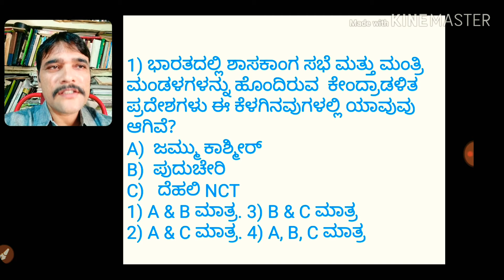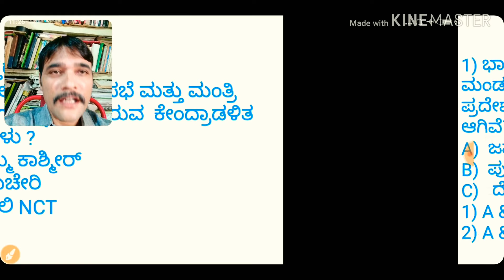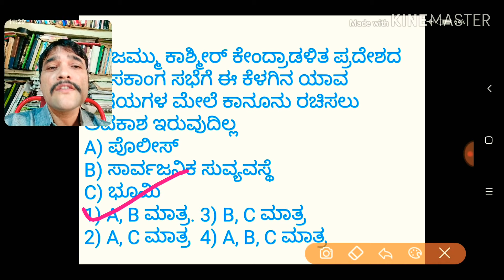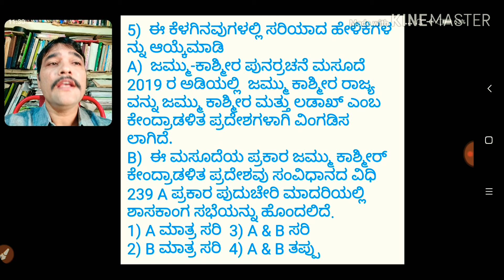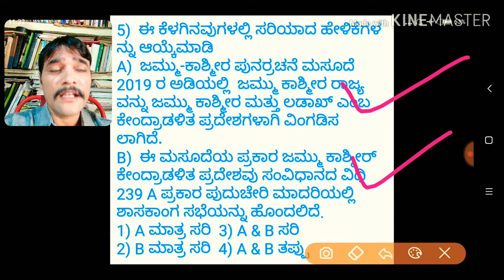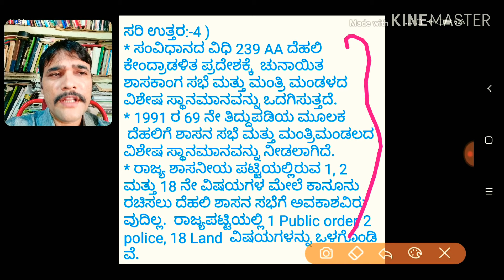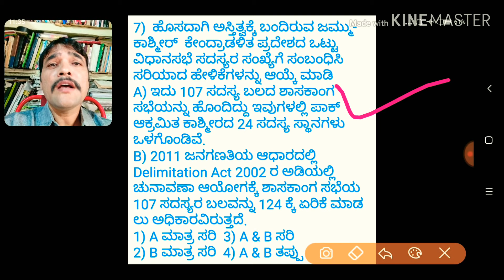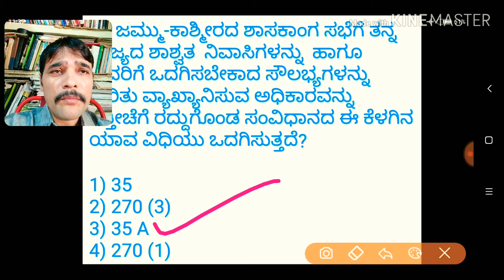Imp for IAS,KAS,PSI,FDC,PDO ಸಂವಿಧಾನದ 370 ನೇ ವಿಧಿ ರದ್ದು